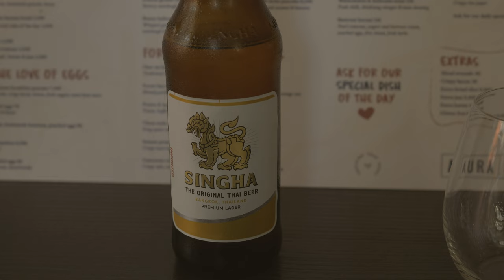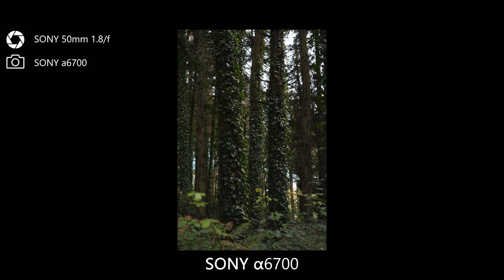Lisbon has stolen my heart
Lisbon has stolen my heart. Let's wander through its cobbled streets together, as I share my personal journey and capture the city's unique beauty.
This city makes me crazy in love! the vibes, the streets, everything!!
WOW What an amazing place you are Lisbon.
I have been in Lisbon only 3 days but yet I have discovered a hidden gem in Europe for me.
I will come back soon, I swear.

00:00 - Day 1, Downtown Lisbon
04:45 - Day 2, Sintra
06:40 - Day 3, Belem Lisbon
08:07 - Day 3, Cascais

►My Equipments:
Camera:
Main Camera
Second Camera

Lenses:
Tamron 24-70mm f2.8
Canon 70-200mm f4
Sony FE 35mm F1.8
Tamron 28-75mm f2.8

Drones:
DJI Mavic 3 Classic
DJI Mini 4 Pro

POV Camera:
GoPro HERO12 Black

Cameras Bag That I Use:
Lowepro Trek BP 350 AW

© All the content and footage are created by myself, Not allowed to do with the footage personal use or selling